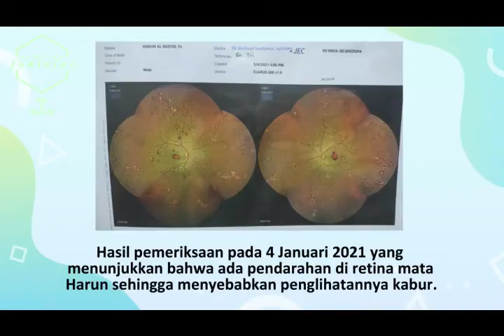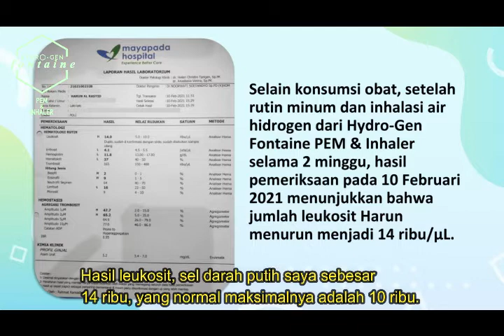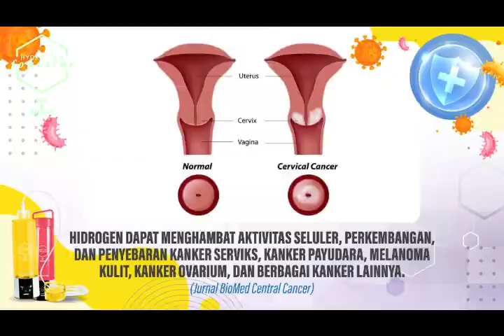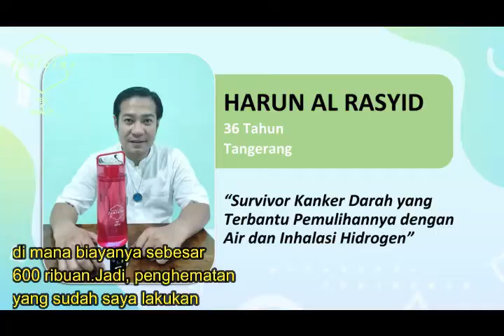Hydrogen Fontaine survivor Kanker Darah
LWG Bekasi

Order via Tokopedia (tersedia promo cicilan hingga 12x)

Beli Hydro-gen Fontaine PEM & Inhaler ( Generasi II )
di toko LWG_Bekasi Rp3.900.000 di Tokopedia dengan Bebas Ongkir, Sekarang!